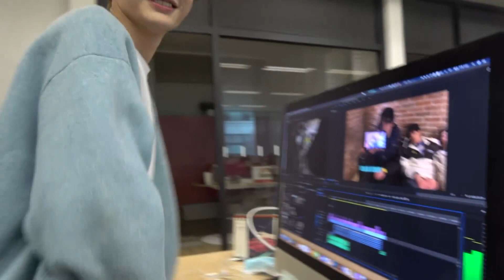Luo Yizhou Youhug Media Outdoor Photoshoot Bts Part 2 - 罗一舟 耀客新生微博外出拍摄花絮Part2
Luo Yizhou Youhug Media Outdoor Photoshoot Bts Part 2

罗一舟 耀客新生微博外出拍摄花絮Part2
外出拍摄花絮下集来了！回到室内暖和了之后，不知道娃娃们神志有没有清醒一点~

Credit: 耀客新生 @微博